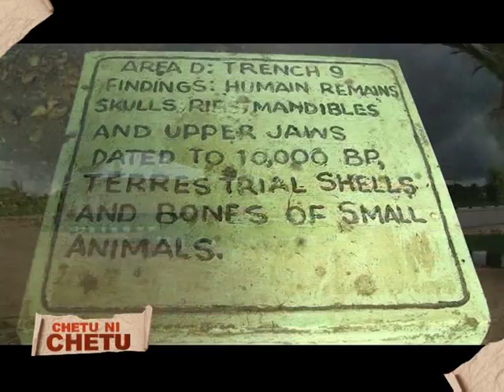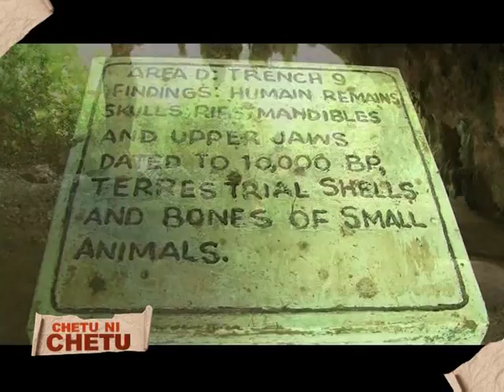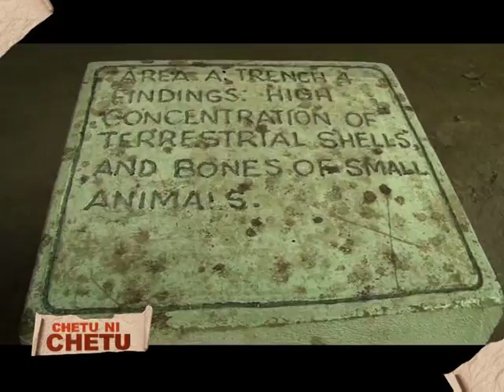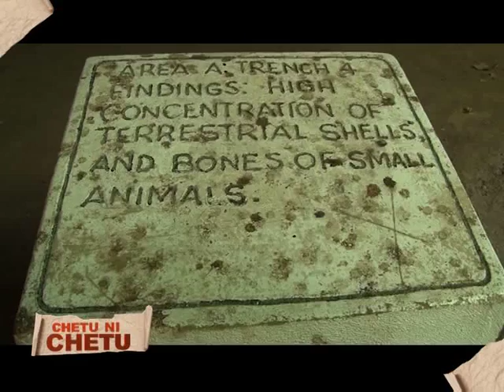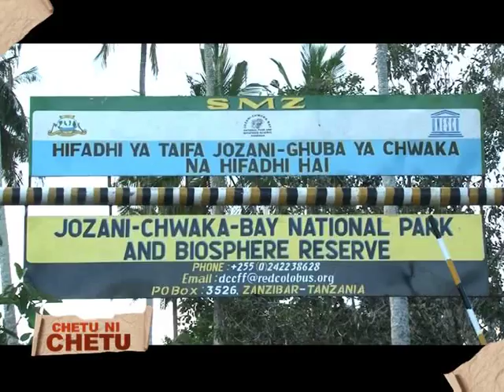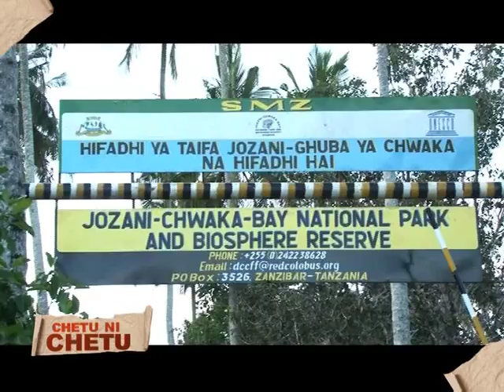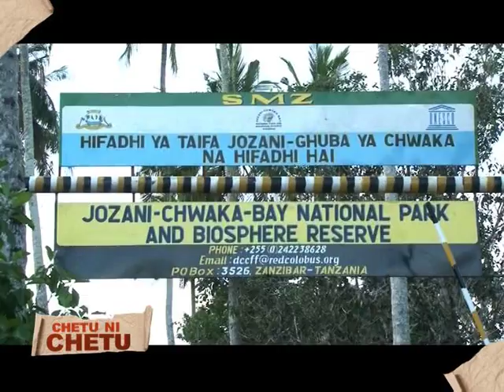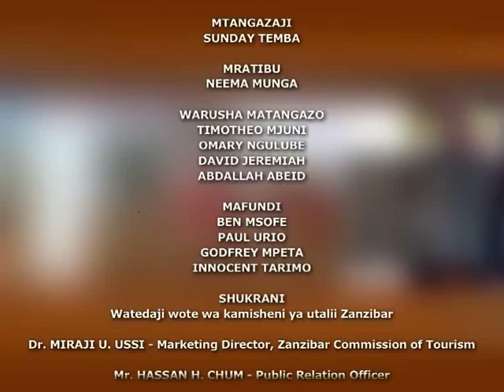Imani za kishirikina mapango ya kale ya Mfumbwi.